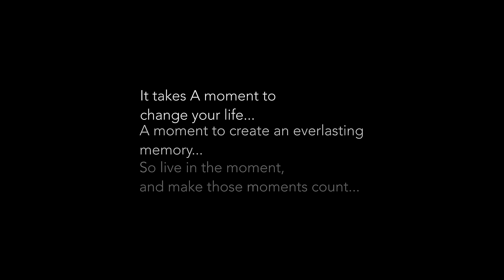Ricardo Drue - ID (Stamp Yuh Name) (Official Music Video) "2017 Soca" [HD]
🎧Streaming Playlists Performed by Ricardo Drue

Written by Kit Isreal, Dale Ryan, Emmanuel Rudder, Herbert Joseph.

Produced by Bass Ink Production

Guitars by Tony Bailey

Background vocals by  Kit Israel, Dale Ryan, Nikita Brown,  Herbert "Burga" Joseph, Ricardo Drue

Vocal mix/Production Kamau Georges

Music mixed by Eliseus Joseph

Mastered by Andrew Denny

http//ubersocacruise.com Share your feedback; Like/Dislike, Comment + Share!!